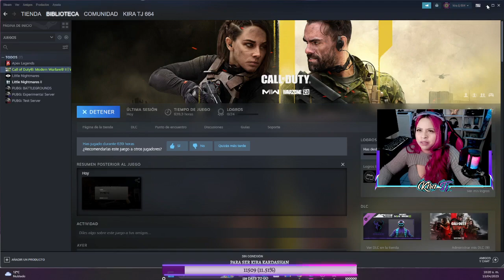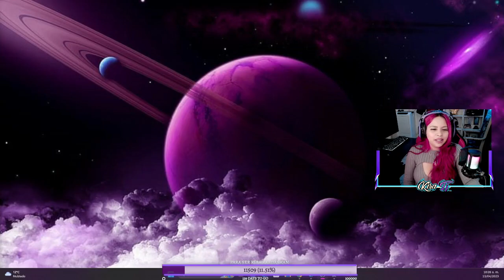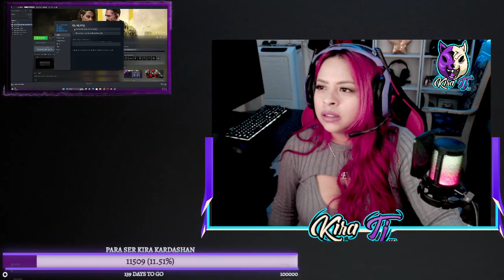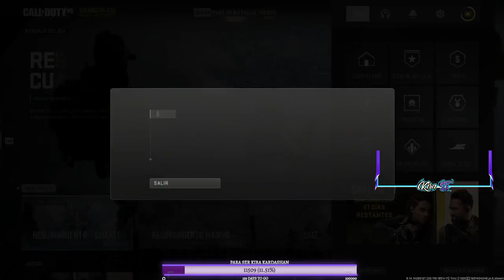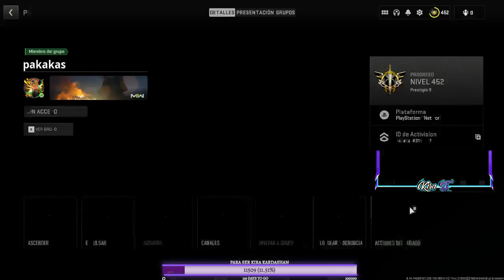Ola soy yo de nuevo Ola soy yo de nuevo By Kira Tj Facebook 1889793841384033